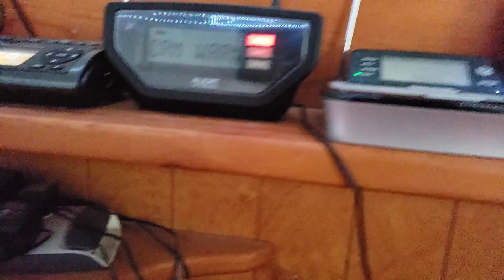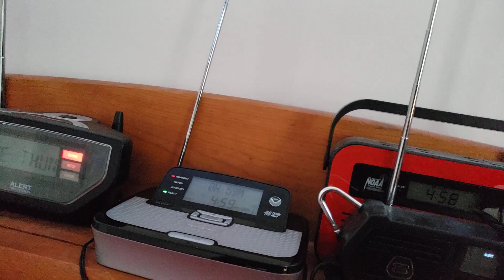Severe Thunderstorm Warning (EAS #341)